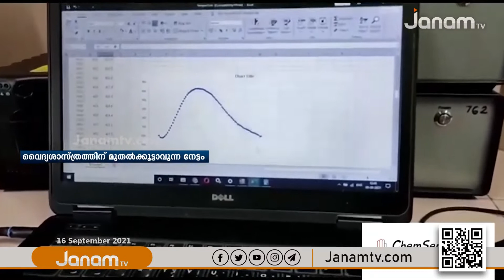സന്തോഷത്തിന്‍റെ തോത് അളക്കാം; വൈദ്യശാസ്ത്രത്തിന് മുതൽക്കൂട്ടാവുന്ന നേട്ടം